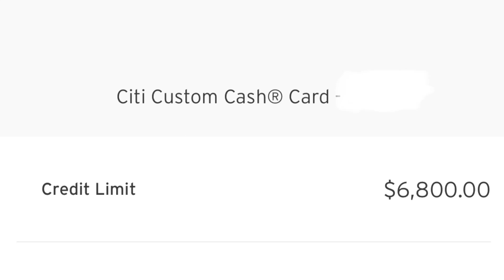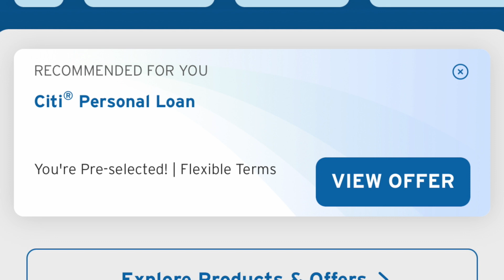Here's Why You NEED a Citi Credit Card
Your comments and likes help me identify better what content you guys are enjoying and help me further bring more content for you guys!

In this video, I talk about my personal experience with Citibank and why you need a Citi credit card.

00:20 Intro
00:21-02:19 Flex Loan
02:20-02:57 Personal Loan
02:58-03:46 Outro